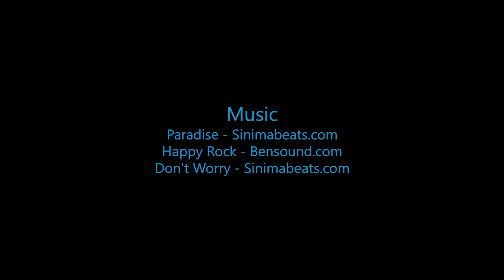Skydive B.I.G - Seanna